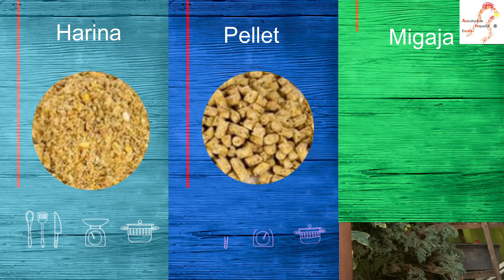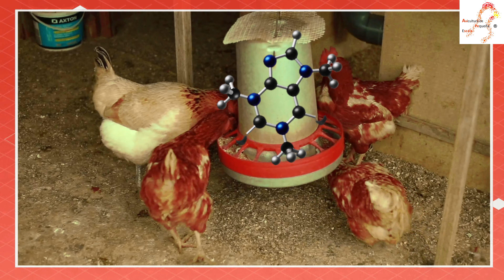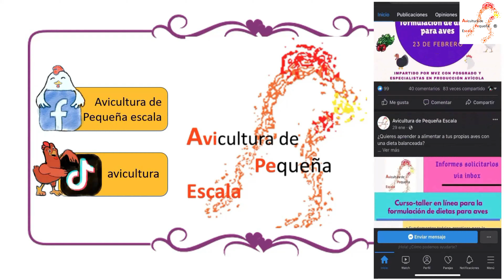¿Qué tipo de alimento es mejor para tus gallinas?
Conoce todo sobre avicultura de la mano de profesionistas de calidad, médic@s veterinarios zootecnistas con posgrado y especialistas en avicultura.